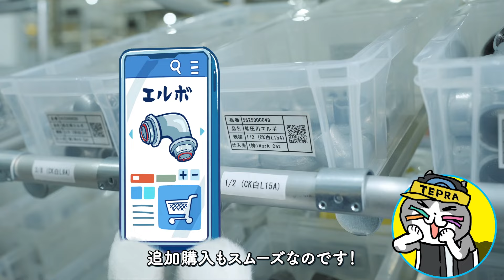それ、テプラで解決。｜在庫切れした部品たち（製造業篇）｜キングジム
それ、テプラで解決。
仕事の困りごとは、「テプラ」を使って見える化することで、解決することができる。
人気キャラクターの『仕事猫』を起用し、仕事現場の様々な課題を「テプラ」で解決できることを表現いたしました。
オリジナルキャラクターの『テプラ猫』と活用方法にもご注目下さい！

▼キャンペーンサイトはこちら！

‹仕事猫›
イラストレーターのくまみねさん作の猫をモチーフにしたキャラクター。
労働に手を染めた猫で、「ヨシ！」と指差確認をして仕事をするが、なぜかトラブルが多い。

‹テプラ猫›
今回のオリジナルキャラクター。
「テプラ」が宿った猫で、「テプラ」を賢く使ってトラブルを解決し、業務の効率化をサポートしてくれる。

【株式会社キングジム】
キングジムは、ファイルと「テプラ」や「ポメラ」などの電子文具を核とした、情報整理用品のメーカーです。
「独創的な商品を開発し、新たな文化の創造をもって社会に貢献する」
この経営理念のもと、これまでの文具・事務用品の領域を超えた積極的な商品開発にチャレンジし、
新たな時代を切り拓く商品づくりを続けています。